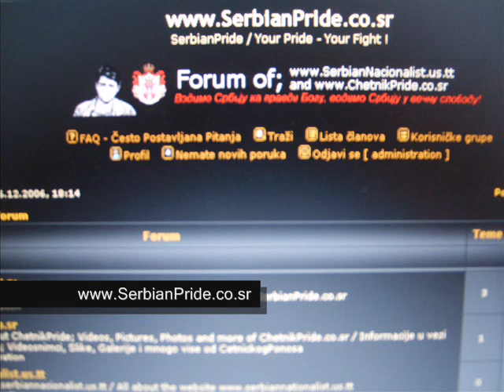Forum ChetnikPride & SerbianNacionalist